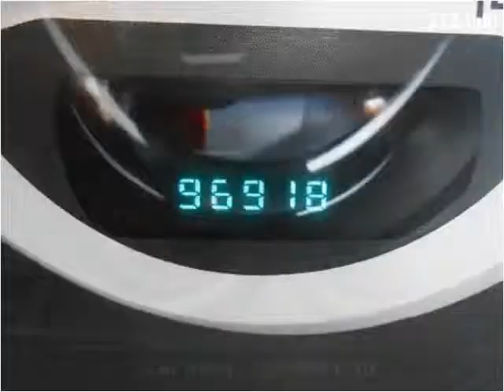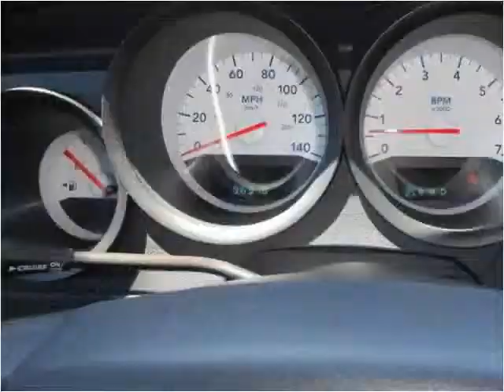2007 Dodge Charger Used Cars Las Vegas Newport Motors deale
This 2007 Dodge Charger is available from Newport Motors.